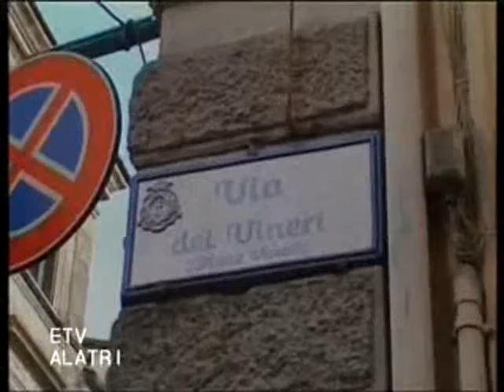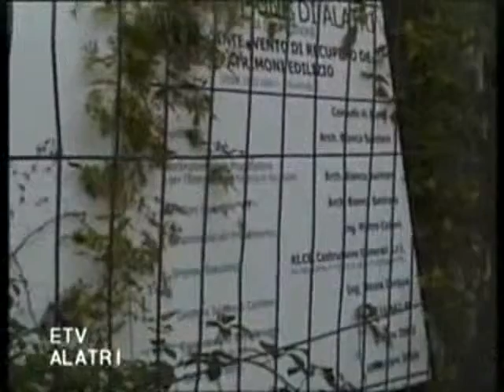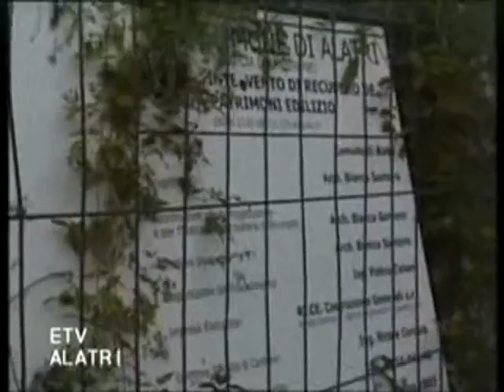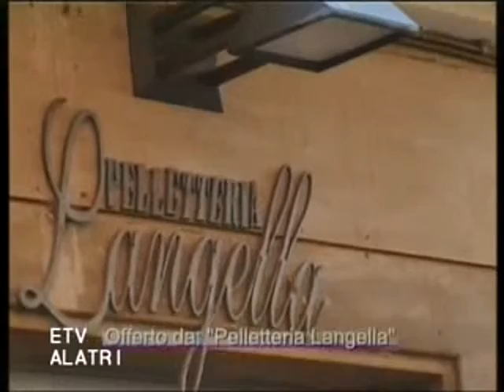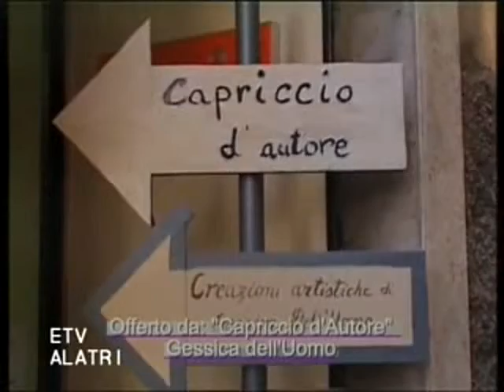ETV Alatri 2010-10-22 Rubrica (5)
Simone ci parla della gattina abbandonata e delle lamentele per la raccolta dei rifiuti nel centro storico di Alatri.
Giulio affronta il problema dell'edificio popolare in costruzione in Via Monsignor Facchini ad Alatri